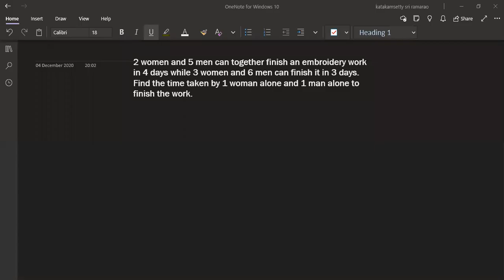Class 10 Pair of Linear Equations in Two Variables EXERCISE - 4.3 problem 2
iii)women and 5 men can together finish an embroidery work in 4 days while 3 women and 6 men can finish it in 3 days. Find the time taken by 1 woman alone and 1 man alone to finish the work.